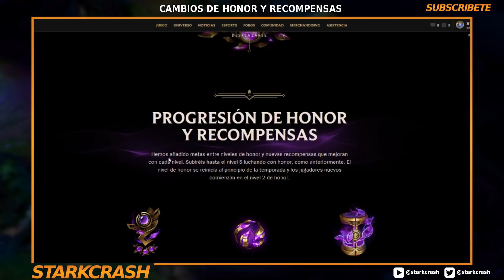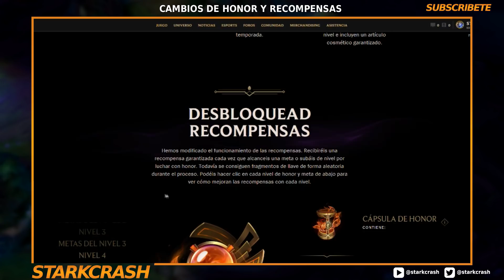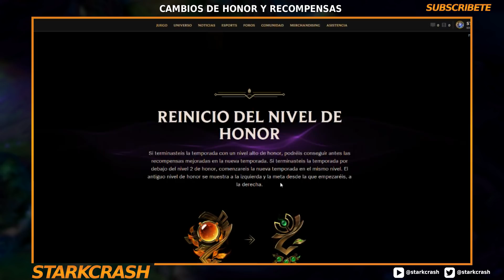CAMBIOS EN HONOR Y MAS RECOMPENSAS | Noticias LOL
Muy buenas mi gente!Aqui tenemos nuevos cambios al sistema de honor y tambien y lo mas esperado,MEJORES RECOMPENSAS!

Con hacer solo una de las cosas anteriores ya me ayudas :)